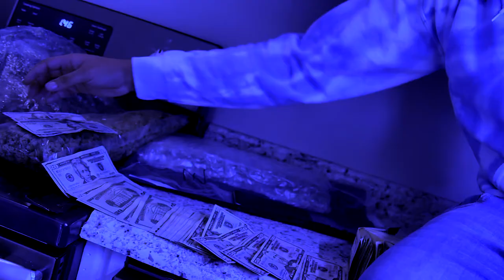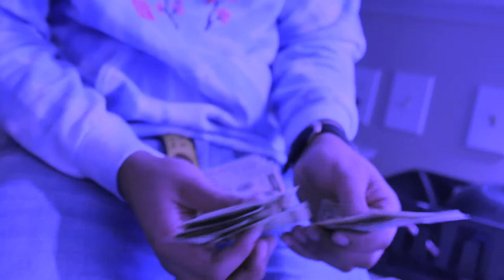ROAD RVNNA - "Dope Boi" [Prod. By YBN Fresh] (Official Music Video)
LONG LIVE YOJi!

Follow All Social Media Pages below!

FRONT RUNNAS®️

MORE CONTENT VERY SOON!